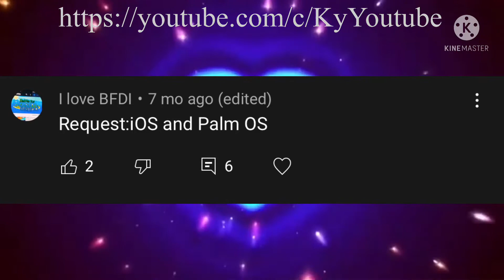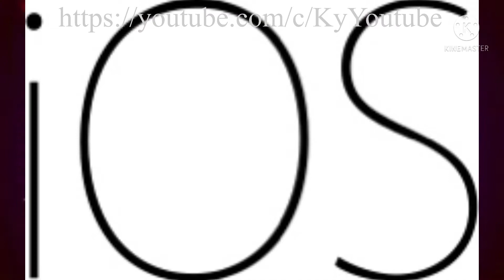Logo History #140 - iOS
Hey there guys Ky here and welcome to the 140th episode of Logo History. For this episode were going to be taking a look at iOS. Enjoy :)